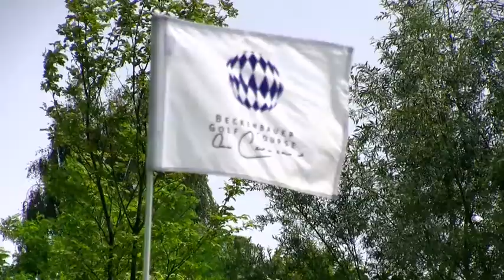European Challenge Tour 2013 - Bad Griesbach